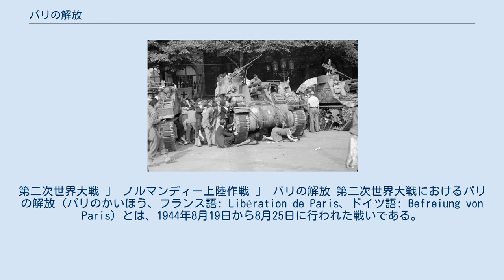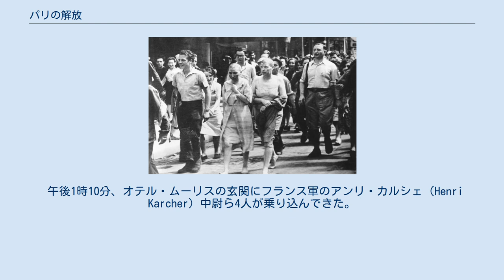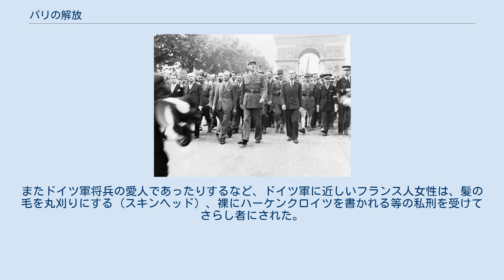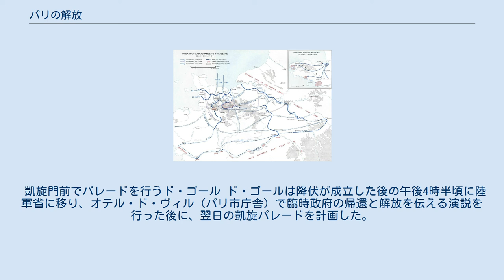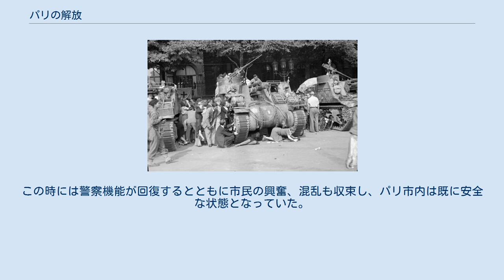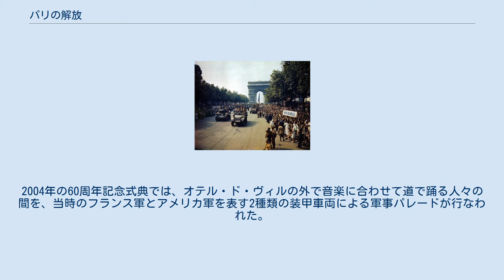パリの解放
第二次世界大戦 」 ノルマンディー上陸作戦 」 パリの解放 第二次世界大戦におけるパリの解放（パリのかいほう、フランス語: Libération de Paris、ドイツ語: Befreiung von Paris）とは、1944年8月19日から8月25日に行われた戦いである。
西部戦線とフランスの歴史における大きな節目であった。
 1944年6月6日にノルマンディー上陸作戦が行われて以降、占領者であるドイツ軍とその傀儡・ヴィシー政権に対する「フランス国」国内のレジスタンス運動の動きはさらに活発化した。
北アフリカのアルジェに位置するフランス共和国臨時政府は、独自の軍隊であるフランス解放軍（Armée française de la Libération）及びレジスタンスの統合組織全国抵抗評議会（Conseil National de la Resistance CNR）とその傘下の内地フランス軍を支配下に置いていた。
しかし全国抵抗評議会は右派から左派までの寄り合い所帯であり、一枚岩の組織ではなかった。
 臨時政府の代表であったシャルル・ド・ゴールは、戦後における自らの影響力を確保するためには臨時政府による早期のパリ解放が不可欠であると考えており、全国抵抗評議会に参加している左派勢力主導の解放は望んでいなかった。
ド・ゴールは連合国軍ヨーロッパ戦域最高司令官ドワイト・D・アイゼンハワー大将にパリ攻略を急ぐよう何度も要請したが、アイゼンハワーの司令部はドイツ軍の抵抗が強固であると予想されること、占領した際のパリを給養する物資が膨大なものになると予想されること、ヴィシー政府の退陣を待ってフランス国民が臨時政府を受け入れる用意が出来るのが望ましいことなどを理由に、パリを一部部隊で包囲するにとどめる計画であった。
8月19日にはアメリカ軍第3軍第15軍団第79師団がセーヌ川のほとりにあるイヴリーヌ県マント＝ラ＝ジョリーに到着した。
 ドイツ側では総統アドルフ・ヒトラーは「パリの失陥はフランスの失陥であり、ドイツの敗勢の象徴とみなされる」とし、8月7日にディートリヒ・フォン・コルティッツ歩兵大将をパリ防衛司令官に任命した。
8月11日にはヒトラーは個人的理由からパリに架かる橋をすべて爆破した上で、最後の一兵まで戦うよう命令を出したが、コルティッツ大将は市内での防衛が無意味であり、パリ外周での防衛に留めるべきと考えた。
当時の上官である西方軍集団ギュンター・フォン・クルーゲ元帥もこれを承認した。
 連合国軍の進軍経路 フォン・コルティッツ 一方パリでは8月15日に、パリ地下鉄、フランス国家憲兵隊、警察が、翌16日には郵便局員がストライキに入った。
8月18日にはゼネストがパリ全域の労働者に広がった。
8月19日午前7時、パリ市内のレジスタンスが蜂起を開始した。
蜂起を主導したのは内地フランス軍であり、総兵力は2万人であったが、装備は劣悪であった。
 対するパリ防衛司令官コルティッツ大将率いるドイツ軍も2万人の兵力を持っていたが、兵員の大半はパリ市外に出ており、市内にいるのは5～6千人であった。
レジスタンスは12の区役所、郵便局などの施設を占拠して三色旗を掲げ、シテ島のパリ警視庁本部では警察官が蜂起してこれに応えたが、午後になると装備に優れたドイツ軍の攻勢が開始され、レジスタンスの拠点は徐々に孤立していった。
 コルティッツ大将は翌日の日の出30分後に鎮圧しようとしていたが、午後7時に中立国スウェーデンのラウル・ノルドリンク（Raoul Nordling）総領事が死傷者収容のための休戦を提案した。
コルティッツ大将は内地フランス軍らレジスタンスは「暴徒」であって休戦の対象となる「交戦団体」ではないとしたが、戦闘を停止して内地フランス軍を交戦団体扱いし、一部管轄地域を渡すという「諒解」に合意した。
休戦期間は当初1時間とされたが、夜には無期限へと変更された。
コルティッツ大将はレジスタンスに内部対立があることを知っており、休戦期間を設ければレジスタンスの団結が瓦解すると考えていた。
 内地フランス軍も休戦に合意したが、翌8月20日午後には一部の兵士がゲリラ的戦闘を再開した。
コルティッツ大将はノルドリンク総領事を通じて「攻撃を停止しなければ、パリを空襲し、本職に与えられたパリ破壊命令を最大限に実行する用意がある」と警告した。
ヒトラーもパリの被害を考...